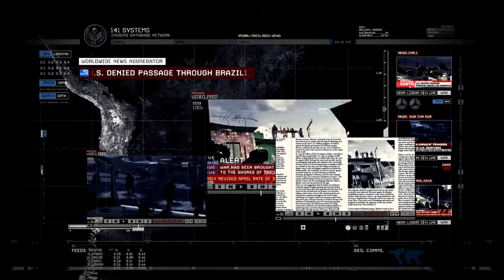Nests Modern Warfare 2 Remastered Veteran Speedrun 使命召唤现代战争2重制版老兵难度速通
ACT II : 02 Nests Veteran Speedrun
Platform ：PS4 + DS4 Controller

使命召唤：现代战争2 战役重制版 老兵难度速通流程
第2章 02 马蜂窝
PS4版+手柄操作